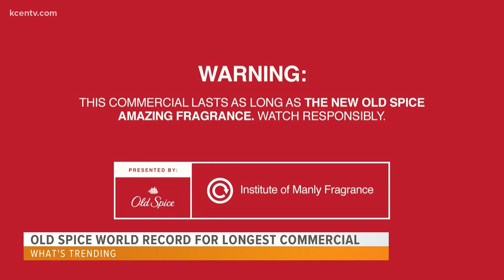Vans shoes are going airborne to test online challenge, plus more trending stories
People are throwing their Vans shoes to see if they land right side up, another fast food feast was served at the White House for the North Dakota State Bison football team, and Old Spice broke a Guinness World Record for producing the longest commercial.